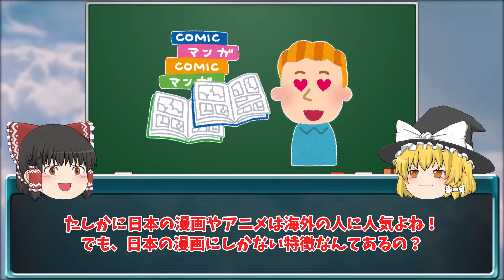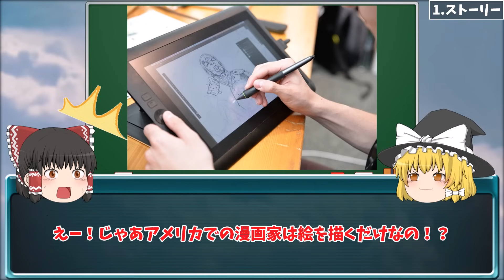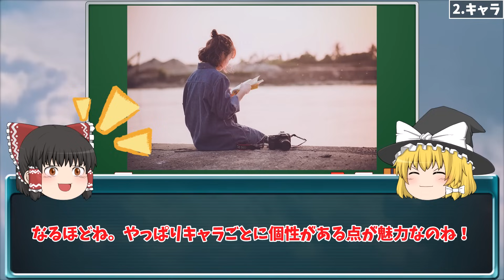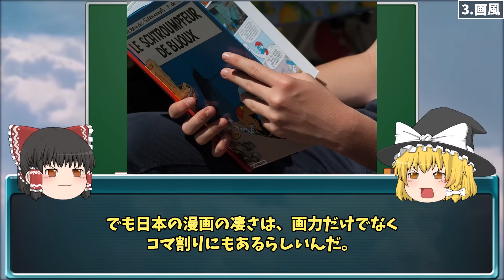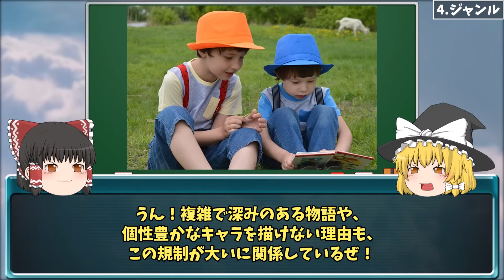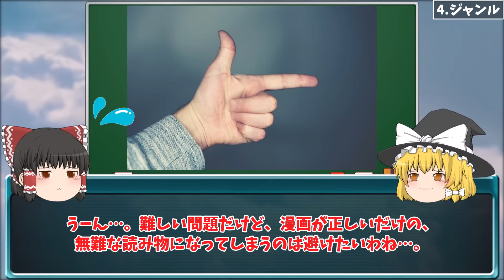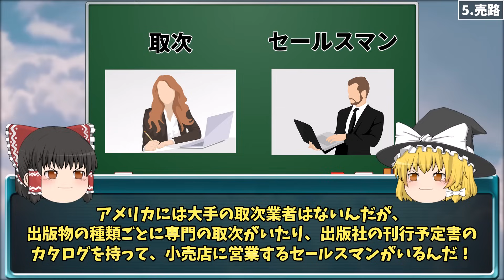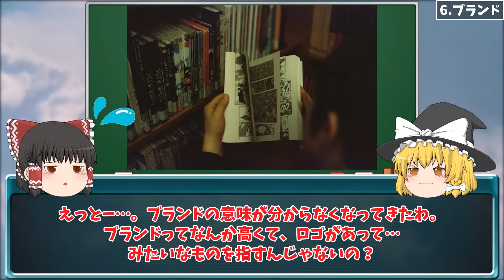「こんなの無理だ！」外国人を虜にする日本の漫画の特徴６選【ゆっくり解説】【海外の反応】